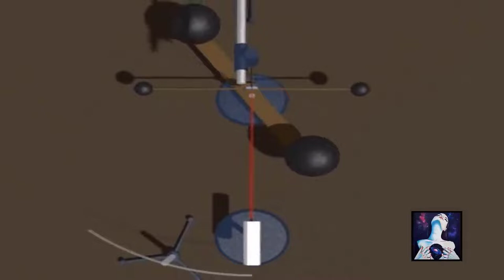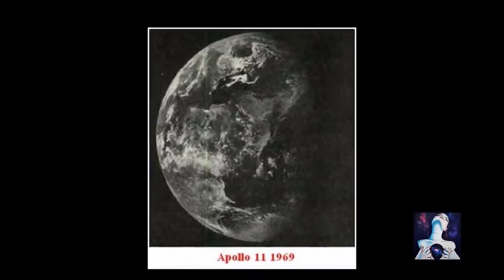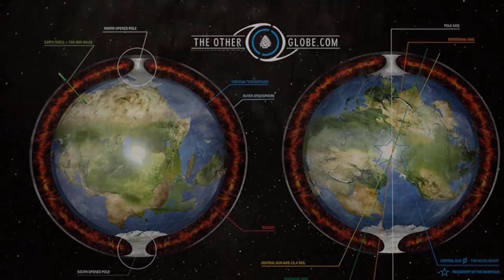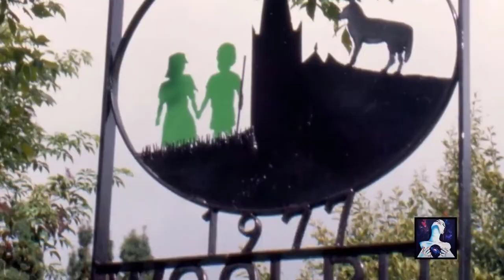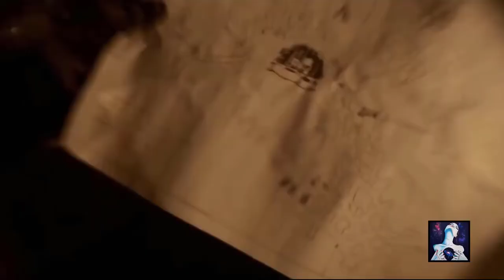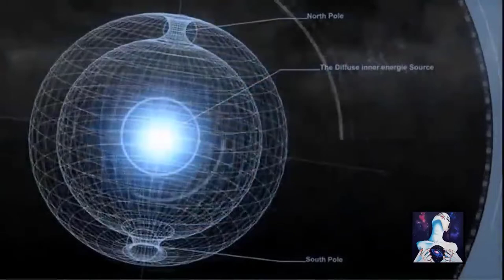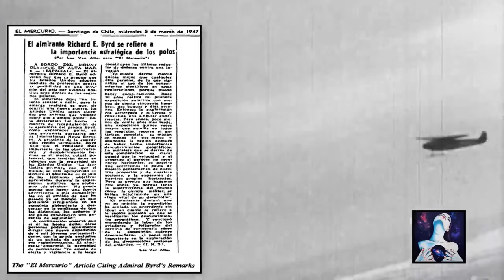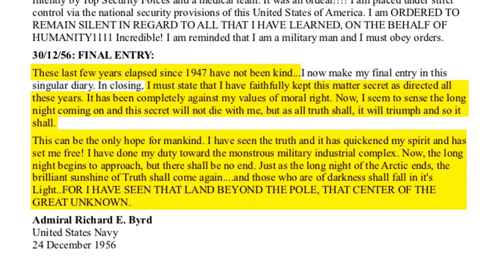Die Theorie der Hohlen Erde & Die Zivilisation von Agartha UK0ZCqiKByU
Dieses Video fasst das Thema 'Innere Erde', das ich in meinen Vorträgen behandele, kompakt zusammen und dient damit als Einstieg in  das Wissen um diese fantastische Innenwelt unseres Planeten.
Die Besteller meines DVD-Sets (2 DVDs mit insg. 4 h Laufzeit, 39 € plus 3,70 € Versand) mit der Videoaufzeichnung meines Vortrages von Klagenfurt 'Das Geheimnis der Inneren Erde wird enthüllt', erhalten als Bonus mein umfangreiches Infopaket per Mail, ein PDF-Buch über die Innere Erde, einen Zugangslink auf mein Innere-Erde-Archiv und meinen Newsletter kostenlos.
Meine nächsten Vortragstermine: 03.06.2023 in Ortenberg/Hessen und am 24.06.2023 in Zellereit.